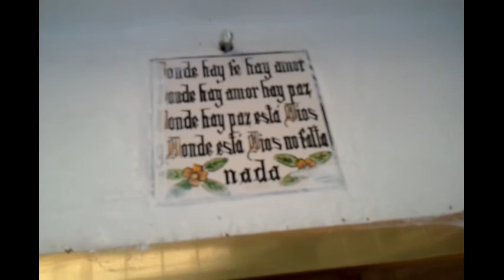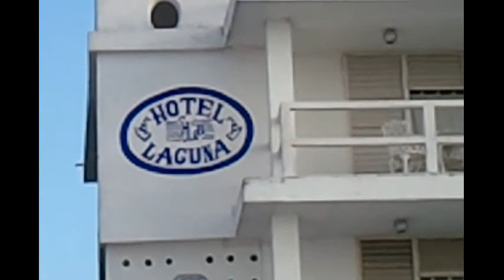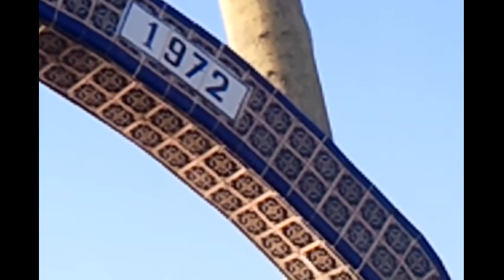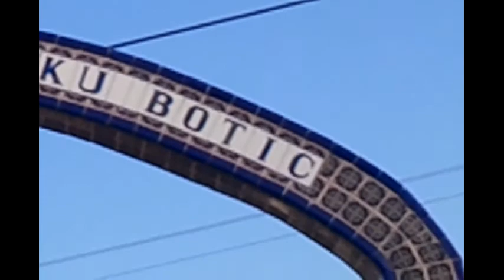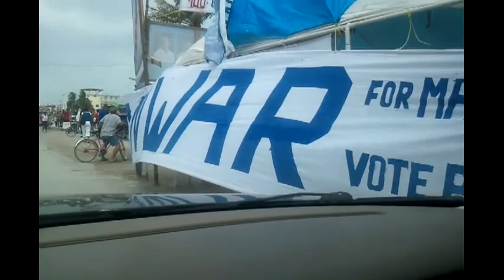Paseo a Bacalar ,Chetumal y Belize